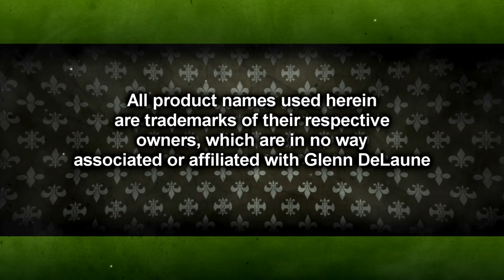Line 6 Helix Morgan SW22R Amp Simulation Patch - by Glenn DeLaune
All of my Custom Helix Patches can be found Thank you so much for your continued support!!